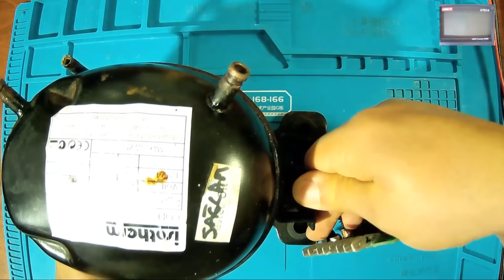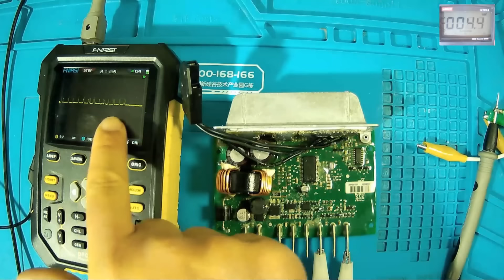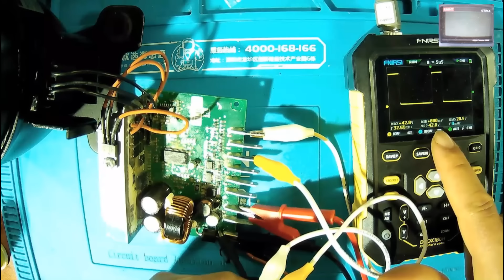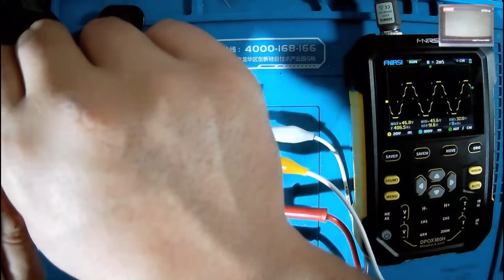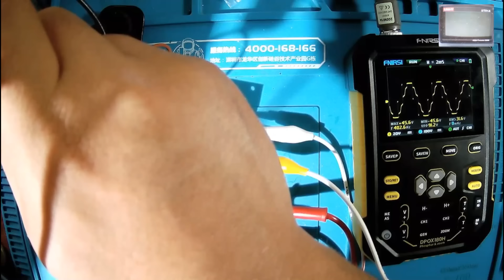12 VOLT MİNİ ARAÇ BUZDOLABI MOTOR KALKIŞ YAPIP HEMEN DURUYOR ARIZA NEREDE?